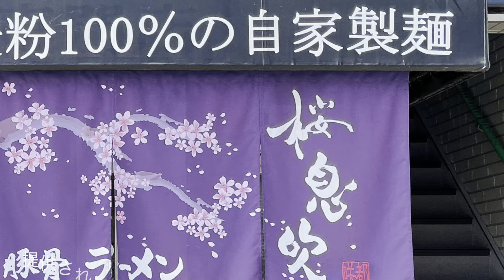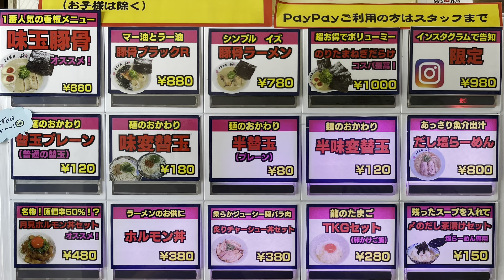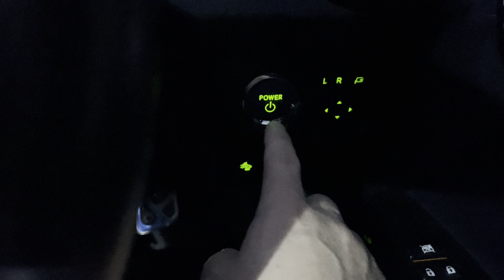🍥【麺屋 桜息吹 西宮本店(兵庫県西宮市)】🍜味玉豚骨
【麺屋　桜息吹　西宮本店(兵庫県西宮市)】
🏠久留米の豚骨ラーメンにアレンジを加えたラーメンを提供されている’１４年１０月にオープンしたお店で、
伊丹市にセカンドブランド店【ラーメン　さくらまる】がある。
date:21.9.10
🍜味玉豚骨　¥880
📢麺=バリカタ
●スープ
《豚ベース　醤油　魚》
頭骨から抽出した出汁に魚介の風味と醤油ダレを合わせている
‪●麺
《細め　ストレート》
『ゆめちから』と『春よ恋』を使用した切刃２８番の自家製麺
‪●トッピング‬
甘みの乗った旨味を適度に馴染み込ませたタレがしっかりと引き出している
・味玉
『龍のたまご』を使用しており、
黄身から仄かな塩味としっかりした甘みが溢れ出す
《その他》
・海苔　・ネギ
●寅レポ
⁡豚骨の割に少し灰色がかった口当たりがサラリとしたスープはビターな煮干し等の魚介の風味と味わいが飛び込み、
豚骨好きには堪らない仄かな獣感が漂うやや油分控えめの豚骨のまろやかな旨味が軸となって、
ソフトに攻め込んでくるかえしのキレがヒキを生んで豚骨をよりクッキリと際立たせています。
玉子不使用の白い肌をした麺はリフトさせると程良くスープを纏って軽やかな啜り心地から風味を運び、
低加水によるプツリとした歯切れから小麦の香りが広がると共に麺の味わいと豚骨の旨味それぞれが主張し、
徐々にスープを吸って柔らかくなるに連れて纏まって厚みが加わってきます。
ライト豚骨のクリーミーな味わいを、
魚介の香ばしさと醤油のキレが支えるスープの個性を、
小麦感溢れる香ばしい麺がしっかりと引き出している、
王道とオリジナリティが融合した豚骨ラーメンを頂きましたっ！